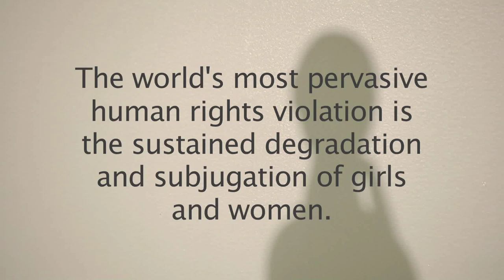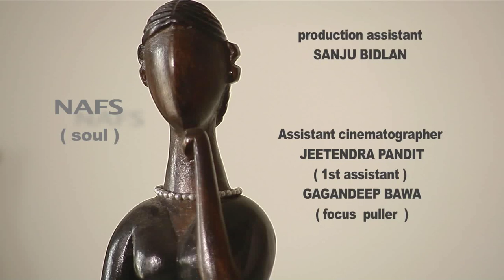NAFS (Soul)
A Short Film by Aijaz Khan...

Synopsis:
Mrs Sharma is hosting an intimate wedding ceremony at home for her son, Mukul. She isn't ecstatic about his choice of bride, but is willing to do whatever he says. Or rather, whatever Isha says, for Mukul only communicates with his mother through Isha.
Isha says that Mukul shall return here and live with his mother, assuming some of her own demands are met. She also encourages Mrs Sharma to keep a sharp eye on the bride, Manisha, a barely literate girl from a village.
Manisha is nervous and reluctant to move into the Sharma household, but then, there's more wealth embroidered on her bridal dress than she's ever seen before. Now if only Mukul would show up.

The world's most pervasive human right violation is the sustained degradation and subjugation of girls and women.